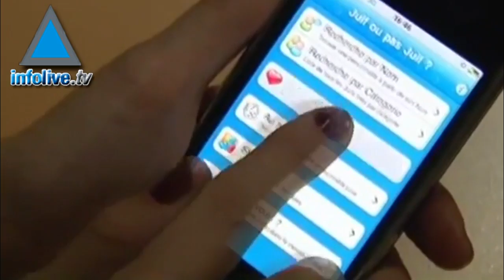French group threatens to sue Apple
A French anti-racism group has threatened to sue Apple over an iPhone application that allows users to consult databases to determine whether celebrities or public figures are Jewish or not.

SOS Racisme said the application sells for some $1.07 at Apple stores in France and violates the country's strict laws banning using personal details of people without their consent.

Richard Prasquier head of CRIF described the Apple application as illegal and shocking.

In France there is an important distinction between private and public spheres and if a person does not want certain personal details to be made public their wish are respected he said.

Apple headquarters in Paris and Europe failed to respond to the request to remove the application, French media reports said.